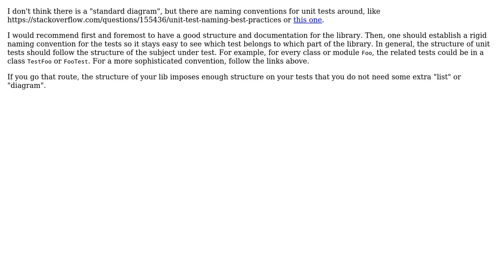Software Engineering: Is there any diagram for unit-tests? (2 Solutions!!)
Software Engineering: Is there any diagram for unit-tests?

With thanks & praise to God, and with thanks to the many people who have made this project possible! | Content (except music & images) licensed under CC BY-SA | Music | Images & others | With thanks to user schrodingcoder user Eenoku user Doc Brown and the Stack Exchange Network Trademarks are property of their respective owners. You are responsible for your own actions.